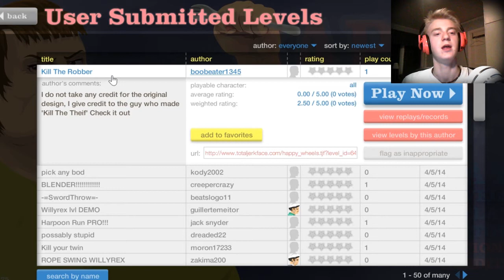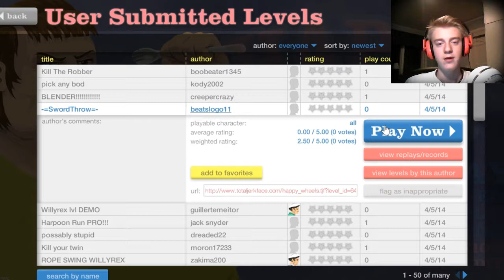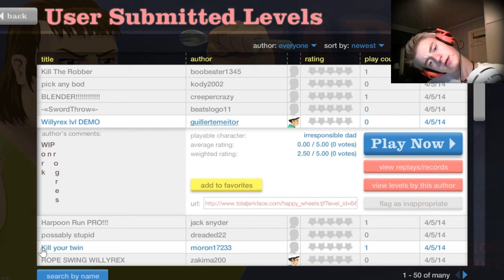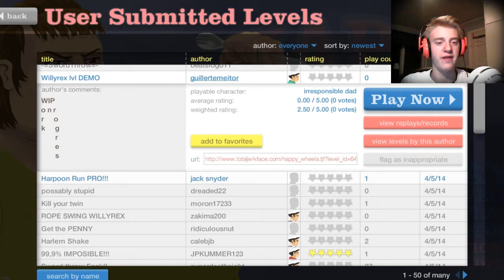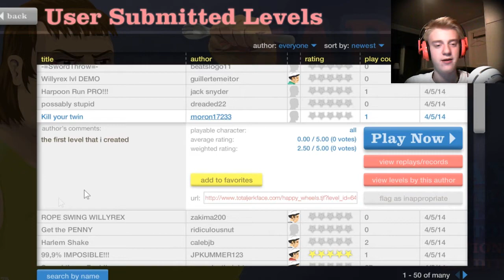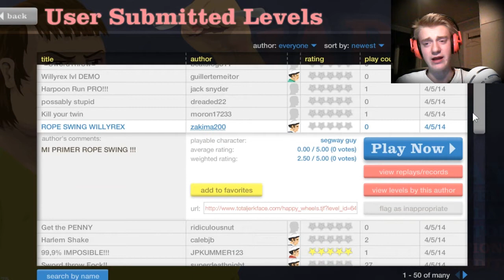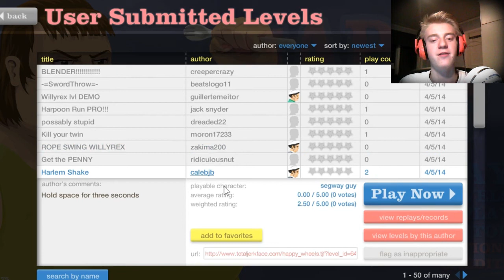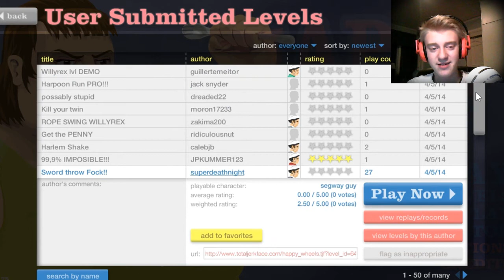Happy Wheels: Willyrex & Harlem Shake! (Swedish)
I denna del får vi svinga oss i rep, bo i en mixer, och dansa!